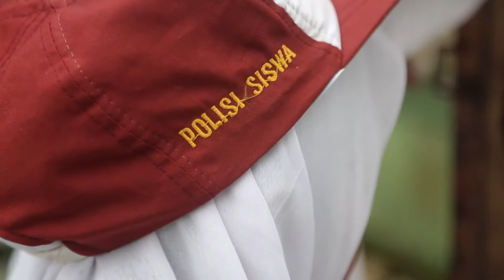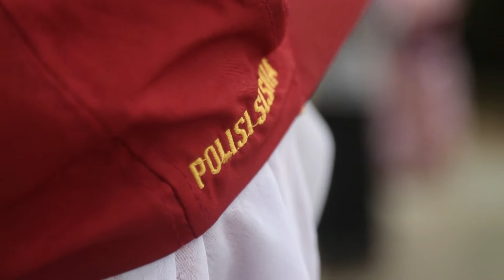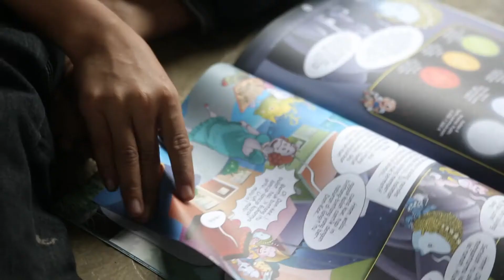Polisi Cilik di SD Kabupaten Aceh Utara - NET12